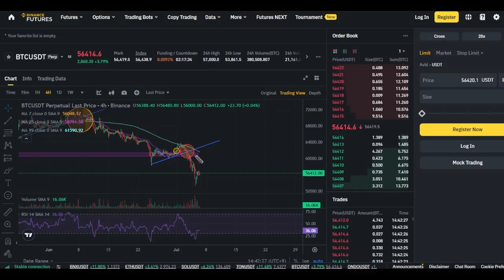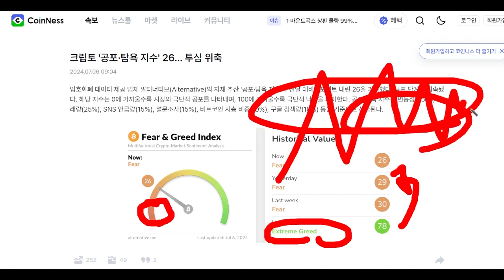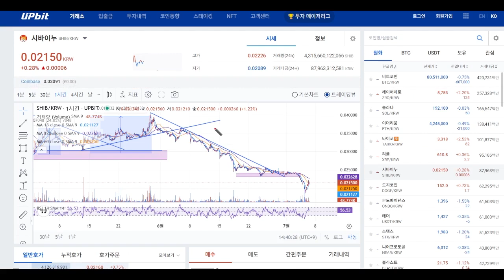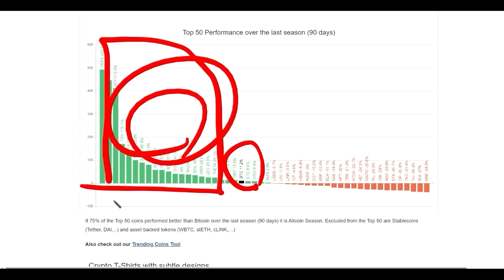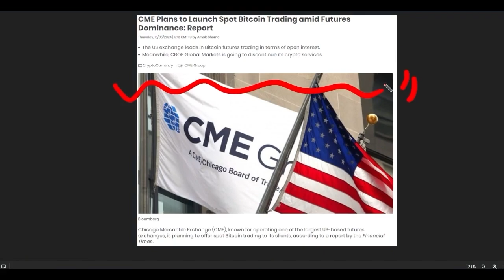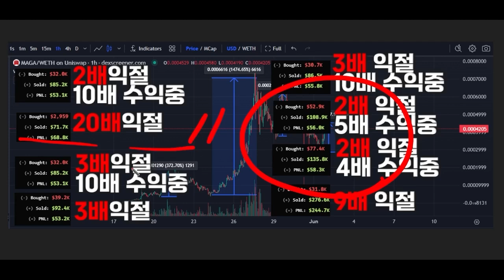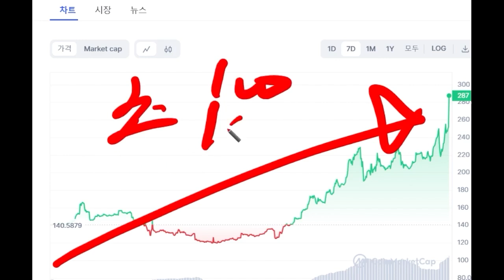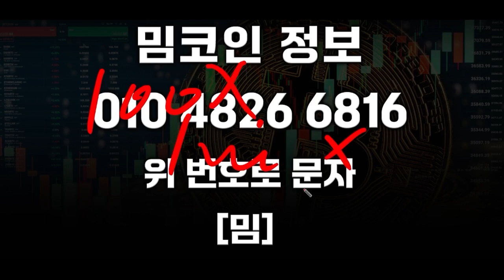[시바이누 전망] 숏 수익 달달하네요 하루에 3%씩만 수익봐도 큽니다